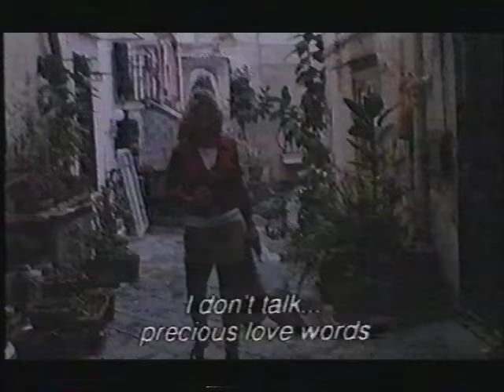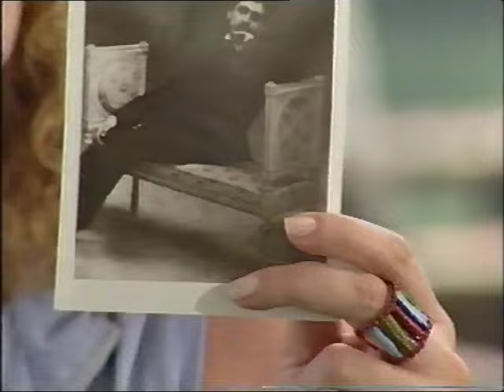IAIA FORTE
LA VALIGIA DELL' ATTORE -  Fabio Ferzetti incontra Iaia Forte - Regia Guido Anelli